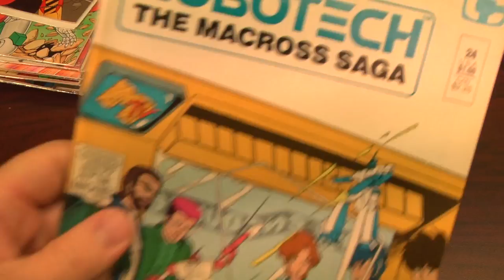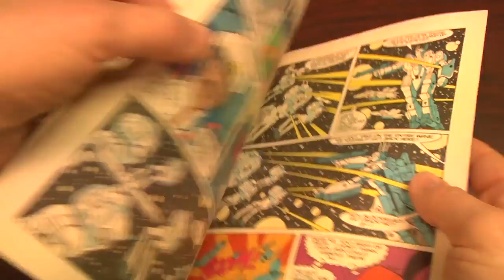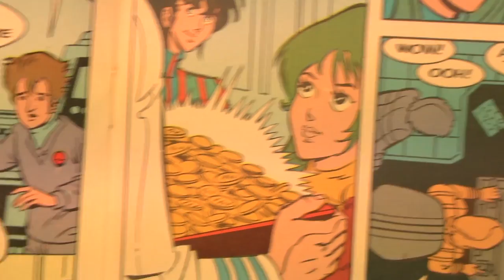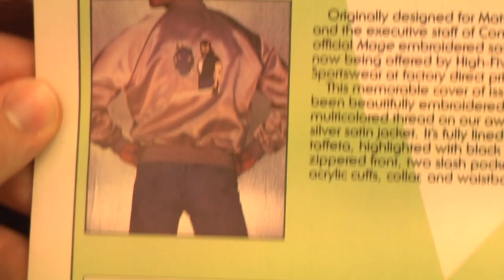CGR Comics - ROBOTECH: THE MACROSS SAGA #24 comic book review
Robotech: The Macross Saga issue #24 comic book review!

Classic Game Room presents a CGR Comics review of Robotech The Macross Saga #24 from Comico published in December, 1987. This adaptation of the television series has surprisingly good artwork, colors and paper quality for a mid-'80s comic book based on a cartoon. Watch a Max battles Mirya in a video game and laugh at Rick's inability to act like a man. Robotech #24 from Comico, comic book review!!